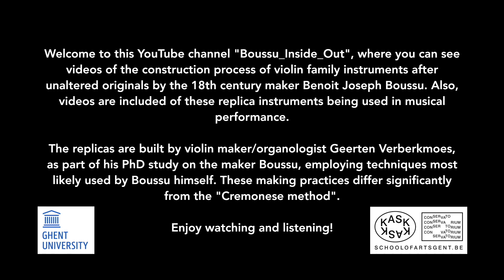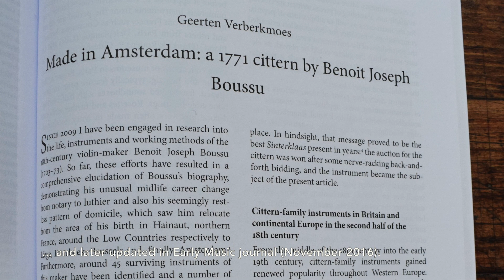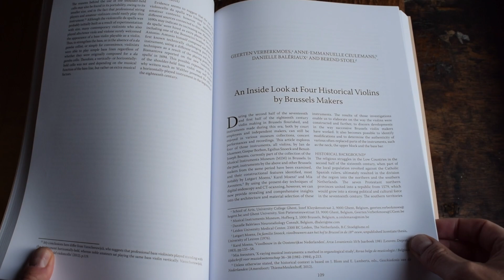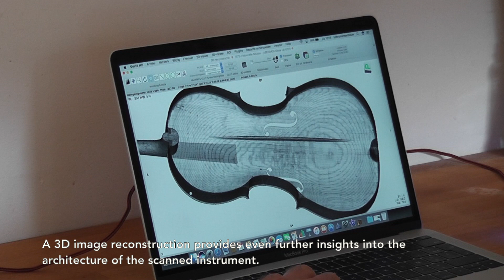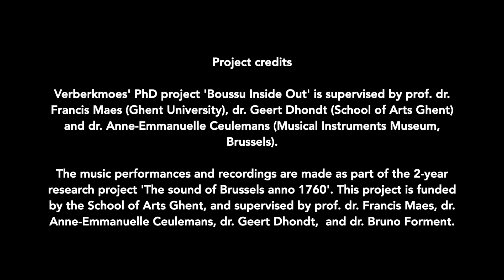Exploring lost violin making practices: introduction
Boussu Inside Out - Exploring forgotten violin making practices

This video introduces the YouTube channel that displays videos of the construction process of violin family instruments after unaltered originals by the 18th-century maker Benoit Joseph Boussu. The replica instruments were built by Geerten Verberkmoes, employing methods most likely used by Boussu and which differ significantly from the "Cremonese method". The channel also includes videos of the replica instruments being played by musicians Ann Cnop, Shiho Ono and Mathilde Wolfs.

The research on the life, instruments and working methods of Boussu was performed by Verberkmoes as a PhD study at Ghent University and School of Arts Ghent.